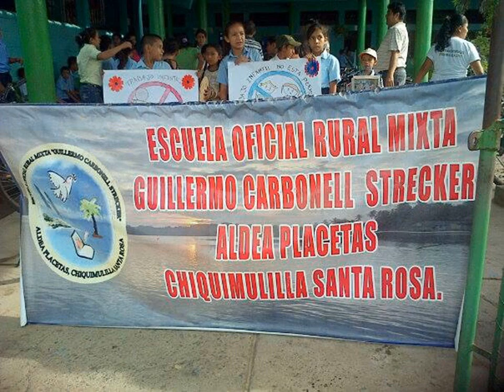Slice show de imagenes, Placetas Cerca de tí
Placetas te llevo en mi corazón